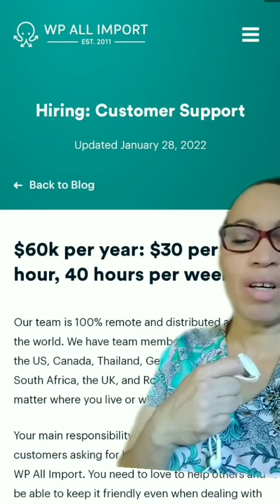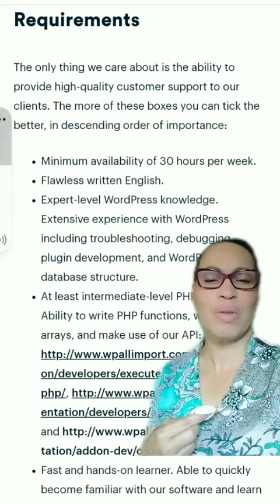worldwideremotejobs onlinejobs workathome remotejobsearch trinidadtiktok learnontiktoktt si